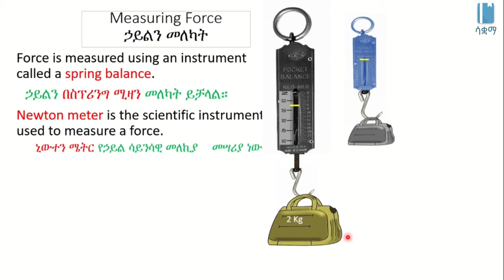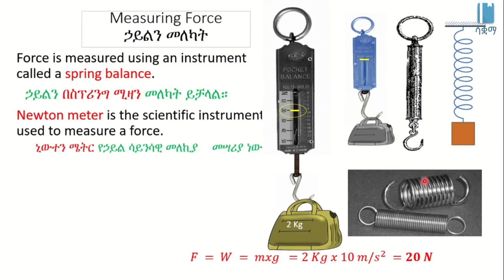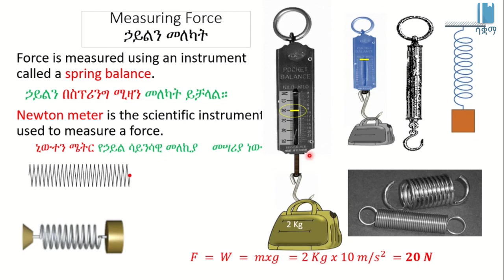Measuring force using Newton-meter | ኃይልን በኒውተን ሜትር መለካት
In this video, we revise what force is (we learnt about force in grade 7). We once again learn about how force is measured using an instrument called Newton-meter. This video is based on Unit 2 of Grade 8 Physics of the Ethiopian curriculum. The academic videos published under Saquama (Education for Ethiopia) are in line with the Ethiopian curriculum.

በዚህ ቪዲዮ ስለ ኃይል ደግመን እንማራለን። ስለ ኃይል ወይም ፎርስ 7ኛ ክፍል ሳለን ተምረን ነበር። ኃይል ወይም ፎርስ እንዴት በኒውተን ሜትር በሚባል መሳሪያ እንደሚለካ እንማራለን። ይህ ቪድዮ የተሰራው በ8ኛ ክፍል ፊዚክስ ምዕራፍ 2 ላይ ተመስርቶ ነው። በሳቋማ (ኤጁኬሽን ፎር ኢትዮጵያ) ስር የተለቀቁ የቀለም ትምህርት ቪዲዮዎች ከኢትዮጵያ ስርዓተ ትምህርት ጋር የሚስማሙ ናቸው።